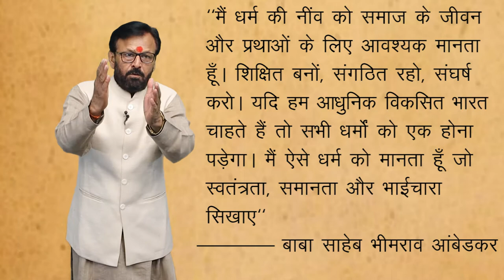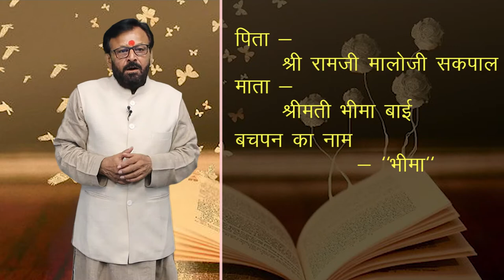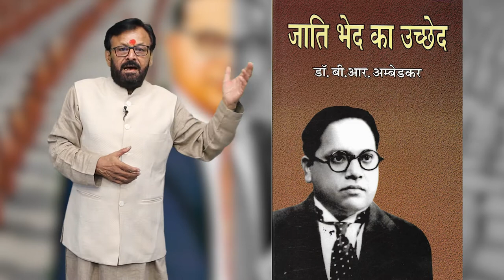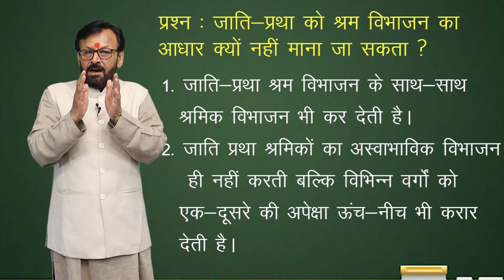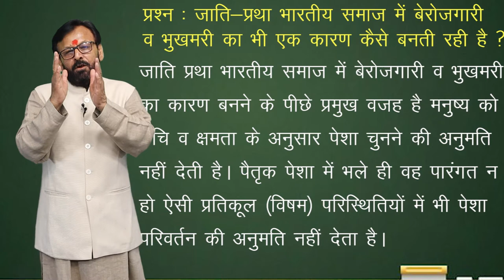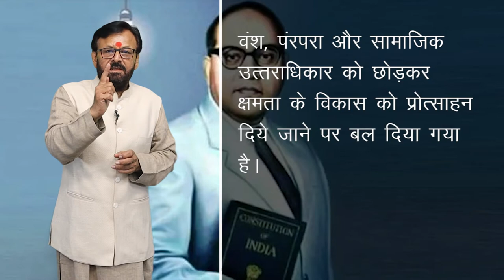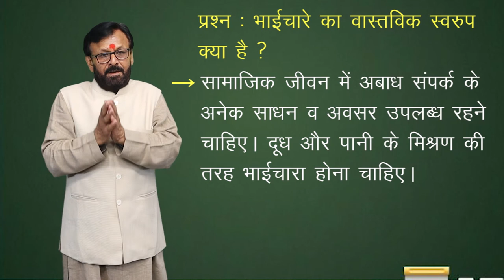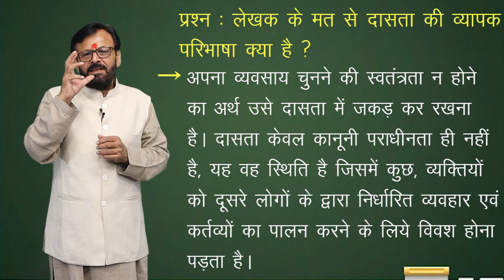CLASS 12th HINDI | CHAPTER - SRAM VIBHAJAN AUR JATIPRATHA | श्रम विभाजन और जातिप्रथा